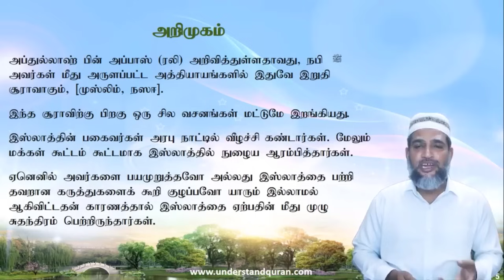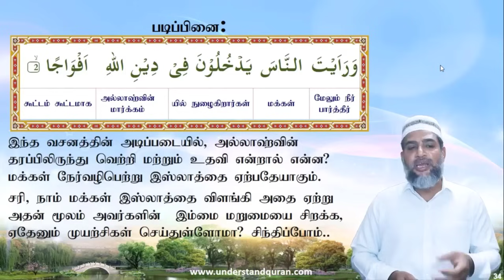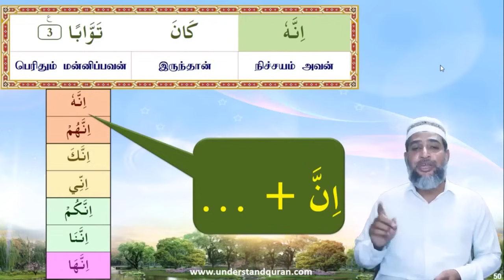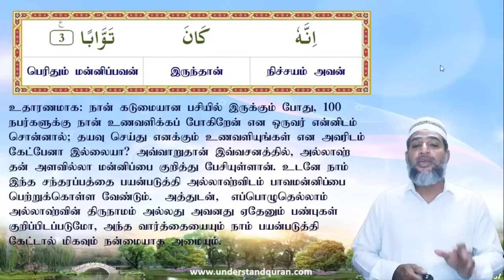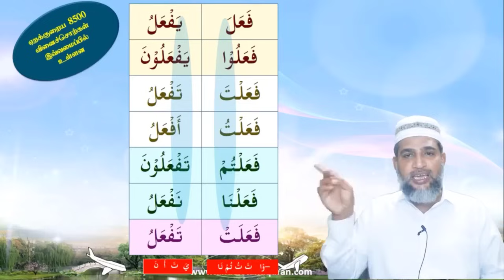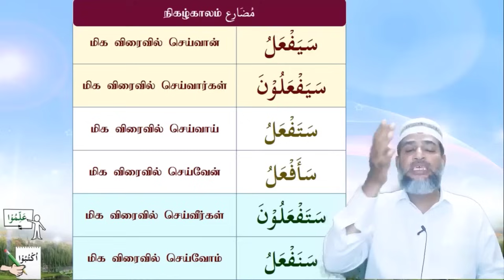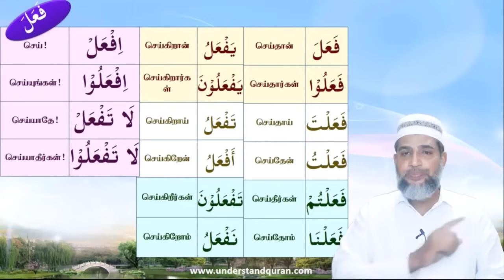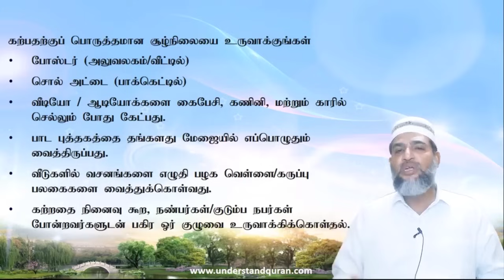SHFY UQA SC1 Lesson 15A & 15B